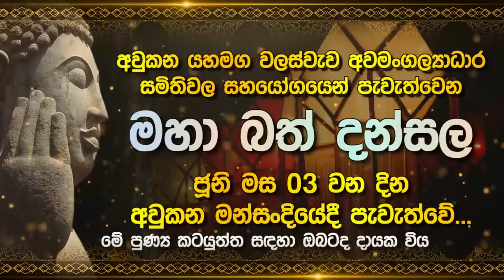පුලුවන්නම් නවත්තපල්ලා | Lak Derana News | Breaking News Srilanka